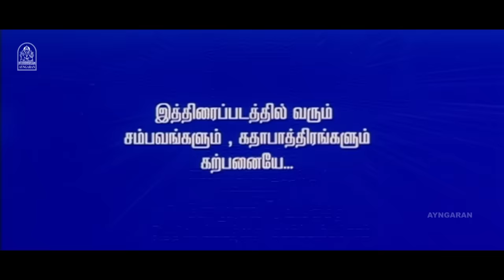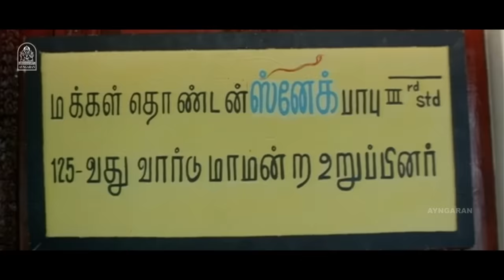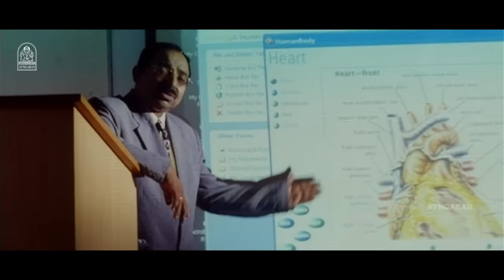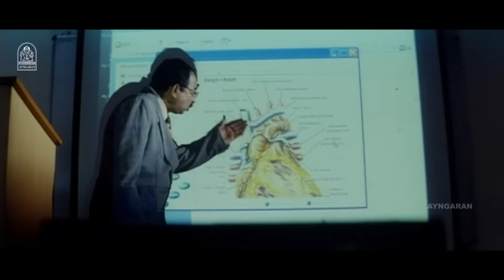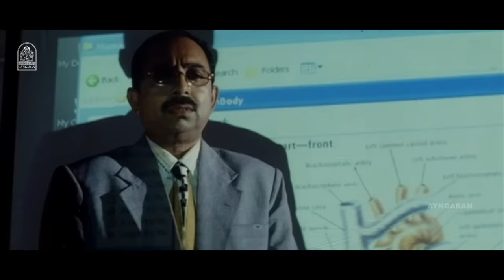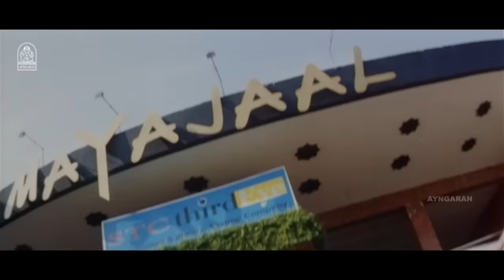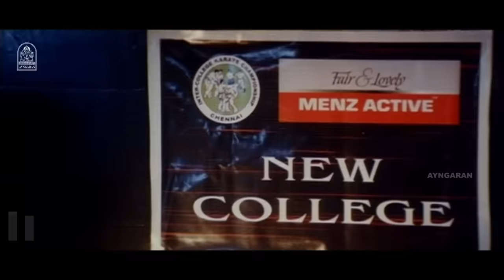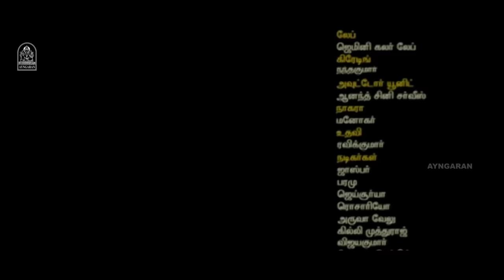Aarya Full Movie HD Full Movie | ஆர்யா | R Mathavan | Prakashraj | vadivelu | Bhavana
ayngaran Watch and Enjoy Aarya HD Movie . The Movie ' Aarya' Was Directed by Balasekaran, and Produced by Guru Films and VJ Movies. The Movie Stars Madhavan, Bhavana in the Lead Roles, With Prakash Raj, Raj Kapoor, Vadivelu in the Supporting Roles. The Sound Track and Music Was Directed by Mani Sharma

Synopsis

Deepika, a gangster's sister, falls in love with Aarya, a soft-spoken but brave man. However, he faces the wrath of the gangster when he refuses to marry Deepika.

Movie Credits:

Directed by : Balasekaran

Produced by :
Manoj Kumar
Vijay Anandan

Starring
R. Madhavan
Bhavana
Prakash Raj
Vadivelu

Cinematography by : K. V. Guhan

Edited by : V. Jaisankar

Production Company
Guru Films
VJ Movies